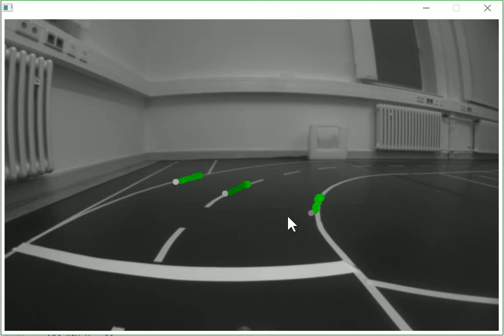hough inspired lane detection 2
Since the last video an automatic search for the most likely location of the road was added. The likeliest positions are marked in green both in the image and in the parameter space view.
The rating for parameter configurations was also tweaked and now uses a sobel-like kernel that is applied in a 4cm*4cm area around the potential lane markings.